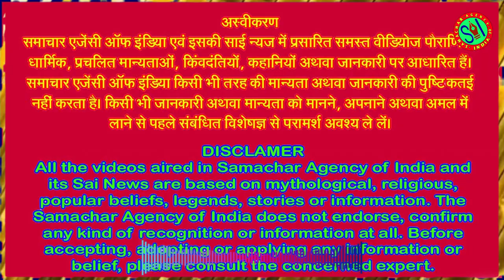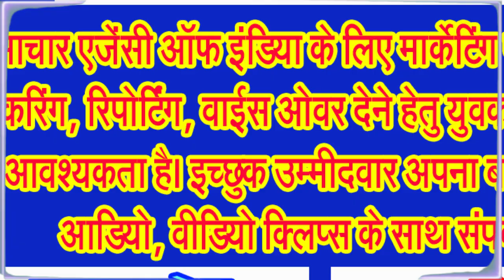जीवन के पूर्व और मृत्यु के पश्चात क्या? हर सवाल का जवाब छिपा है गरूड़ पुराण में!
मृत्यु के उपरांत कैसे निर्धारित किया जाता है आत्मा का भविष्य . . .
जीवन के पूर्व और मृत्यु के पश्चात क्या होता है, इस प्रश्न का जवाब आज भी विज्ञान खोज ही रहा है, किन्तु आदि अनादिकाल में रचे गए गरूड़ पुराण में इन समस्त प्रश्नों के जवाब मिल जाते हैं। मरने के बाद क्या होता है? क्या मृत्यु के बाद जीवन है? क्या मौत दर्दनाक है? पुनर्जन्म कैसे हो? मृत्यु के बाद आत्मा कहां जाती है? जब हमारे किसी सगे संबंधी का निधन होता है तब हमारे मन में इस तरह के सवाल आते हैं। ऐसे समय में हम सोचते हैं कि क्या उस व्यक्ति के साथ हमारा रिश्ता खत्म हो गया है? क्या हम उस व्यक्ति को फिर कभी नहीं देख सकते हैं?
जानकार विद्वानों का मानना है कि इस तरह के हर सवाल का जवाब गरूड़ पुराण में निहित है। मृत्यु वास्तव में एक दिलचस्प कार्रवाई या कालक्रम है। मृत्यु से लगभग 2 से 3 घंटे पहले पैरों के तलवे ठंडे होने लगते हैं। इन लक्षणों से संकेत मिलता है कि पृथ्वी चक्र जो पैर के तल पर है, यह शरीर से मुक्त होता जा रहा है। ऐसा कहा जाता है कि जब शरीर छोड़ने का समय आता है तब यमदूत मृतक का मार्गदशर्न करने आते हैं।
वहीं लाईफ लाईन का सामान्य अर्थ आत्मा और शरीर का संबंध माना जा सकता है। जब शरीर का संबंध आत्मा से काट दिया जाता है उस प्रक्रिया को ही मृत्यु कहा जाता है। जीवन रेखा के बाधित हो जाने के बाद पृथ्वी के गुरूत्वाकर्षण के विपरीत खींचे जाने का अनुभव होता है। वहीं, आत्मा जिस शरीर में इतने लंबे समय तक रही, वह उस शरीर को छोड़ने को तैयार नहीं होती है, वह बार बार शरीर में प्रवेश की नाकाम कोशिश में लगी रहती है। कई बार मृत्यु के उपरांत भी हाथ, पैर या शरीर के किसी हिस्से में हलचल महसूस होती है।
इस आलेख को वीडियो में देखने के लिए क्लिक कीजिए . . .
विद्वानों के अनुसार जब आत्मा के द्वारा शरीर को त्यागा जाता है तब वह अनेक प्रकार की आवाजें सुनने में सक्षम हो जाती है। आसपास खड़े लोग मन में जो भी सोचते हैं वह सब कुछ आत्मा के द्वारा सुन लिया जाता है। आत्मा उन सभी से बात करने की कोशिश करती है पर कोई आत्मा की आवाज नहीं सुन पाता, धीरे धीरे आत्मा को पता चलने लगता है कि वह शरीर को त्याग चुकी है। अंतिम संस्कार तक आत्मा शरीर के आसपास ही विद्यमान रहती है। आत्मा अंतिम यात्रा में भी साथ होती है और जब शरीर पंचतत्व में विलीन होता है तब वह उसकी साक्षी बनती है, एवं उसके बाद वह स्वयं को मुक्त हुआ महसूस करती है।
विद्वानों के अनुसार गरूड़ पुराण में इस बात का भी उल्लेख है कि आत्मा पहले सात दिनों के लिए अपने मनपसंद स्थान पर जाती है, अगर उसे अपनी पत्नि, संतनों से प्रेम होगा तो वह उनके कमरे में विद्यमान रहेगी, रूपए पैसों से मोह होगा तो तिजोरी के आसपास रहेगी, पशुओं से प्रेम होगा तो घर के पशुओं के आसपास रहेगी। सात दिनों के उपरांत आत्मा अपने परिवार को अलविदा कहकर दूसरी दुनिया की ओर प्रस्थान करने लगती है। यही कारण है कि कहा जाता है कि मृत्यु के 12 दिनों तक आत्मा की बहुत ही कठिन परीक्षा होती है।
जानकारों के अनुसार मृतक के परिजनों के लिए 12 वें या 13वें शास्त्र संस्कार, पिंडदान और क्षमा याचना में जो कुछ भी है, उसकी विधि करना बहुत महत्वपूर्ण है। इसलिए कि वह आत्मा अपने साथ नकारात्मक उर्जा, क्रोध, राग, द्वेष आदि साथ लेकर न जाए। आत्मा के पीछे प्रत्येक अनुष्ठान को सकारात्मक उर्जा के साथ इसलिए किया जाना जरूरी है ताकि वह आत्मा के स्वर्गारोहण में सहायक सिद्ध हो सके।
विद्वानों के अनुसार गरूड़ पुराण में यह भी निहित है कि 11वें एवं 12वें संस्कारों में होम हवन आदि किए जाते हैं ताकि आत्मा अपने देवलोकवासी पिता, माता, सखाओं एवं रिश्तेदारों आदि से मिल सके। जिस तरह पृथ्वी लोक पर लंबे समय बाद मिलने पर आलिंगन किया जाता है उसी तरह वहां भी होता है। इसके बाद उस जीव की आत्मा को उसके मार्गदर्शकों के द्वारा कर्म समिति के पास ले जाया जाता है जहां हिसाब किताब भगवान चित्रगुप्त के द्वारा किया जाता है। यहां कोई अन्य देव या न्यायधीश मौजूद नहीं रहते हैं।
गरूण पुराण के अनुसार बहुत ही तेजमय वातावरण में आत्मा के द्वारा अपने पिछले जीवन को चलचित्र की भांति देखा भी जा सकता है, जिसकी वहां समीक्षा चल रही होती है। यहां उसके द्वारा पूर्व में लोगों को दिए गए कष्ट, किसी से बदला लेना, बुरे कर्म आदि से आवगत कराया जाता है, जहां आत्मा को अपराधबोध होने लगता है। इससे वह पश्चाताप कर सकता है और अगले जन्म के लिए इसकी सजा भी मांग सकता है। इसके उपरांत यहां आत्मा अब अहंकारमुक्त निर्मल हो जाती है। यहां लिया गया निर्णय उसके अगले जन्म का आधार भी बनता है। यहां उसके नए जन्म का एक खाता भी तैयार किया जाता है। इसमें पिछले जन्म में किए गए पापों की सजा और पुण्य कर्मों के लिए पारितोषक तय कर दिए जाते हैं।
जानकार विद्वानों के अनुसार गरूड़ पुराण में इस बात का उल्लेख भी है कि इसी नए खाते के अनुसार आत्मा के पुर्नजन्म का समय भी तय हो जाता है। वहां उस आत्मा को अपने माता पिता चुनने का अधिकार भी प्रदान किया जाता है। माता के गर्भ में वह कब प्रवेश करेगा इसका अधिकार भी उसे ही दिया जाता है. . .